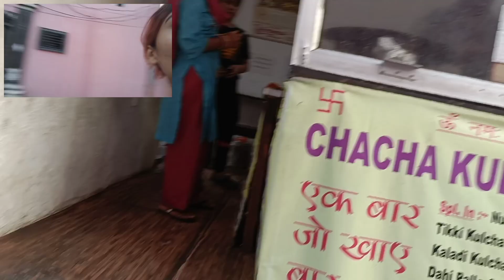Cute boy ne diya shock 🥺🤌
Heyyy ,
Welcome to my raw vlogs.